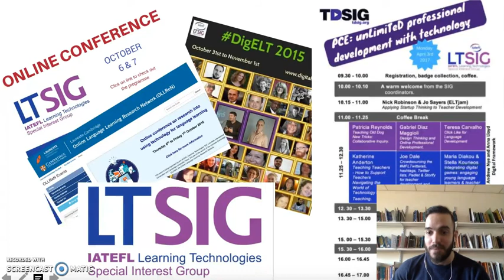Angelos talking about the LT SIG & TDSIG PCE Glasgow 2017